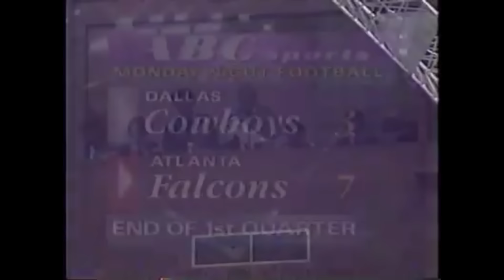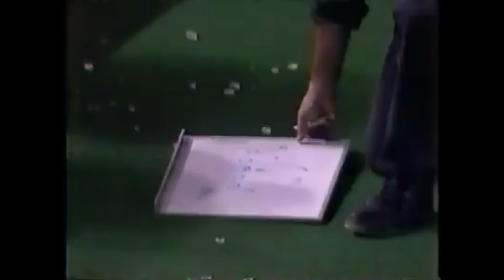Dallas Cowboys @ Atlanta Falcons, Week 16 1992 Full Game (MNF)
The up-and-coming Cowboys are coming off a gut-punch loss in Washington.  Can they finally put the nail in the coffin and lock up their first NFC East title since 1985, or will the underdog Atlanta Falcons play spoilers?
Frank Gifford, Al Michaels, and Dan Dierdorf  call the game for ABC from the Georgia Dome.  Enjoy!